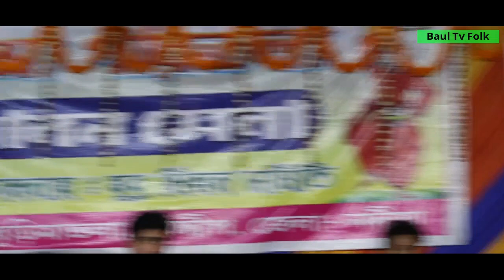টাকার এই দুনিয়া | Takar Ei Duniya | শিল্পী দীপক রায় | Bengali Folk Song | Dipok Roy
Takar Ei Duniya | শিল্পী দীপক রায় | Bengali Folk Song | Dipok Roy | টাকার এই দুনিয়া